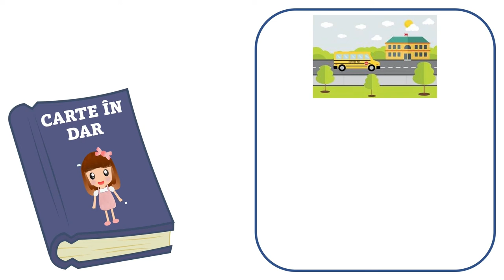Carte în dar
Această resursă prezintă elevilor o poveste a unei fetițe de vârsta lor care nu și-a identificat până la acestă vârstă nicio activitate preferată.
Scopul resursei:
- Identificarea și valorizarea abilităților fiecărui copil indiferent de domeniul de activitate;
Rezultate așteptate:
- Identificarea hobbyurilor, activităților și jocurilor preferate de copii;
- Identificarea unor abilități, predispoziții native/ talentelor copiilor în diverse domenii;
- Identificarea unor obiceiuri bune/sănătoase de petrecere a timpului liber;
- Realizarea unui portofoliu care surprinde interesele/hobbiurile elevilor;
- Asigurarea stării de bine.
Concepte cheie: hobbyuri, jocuri, interese, pasiuni.
Resursa poate fi utilizată în contexte de învățare diferite, înaintea și în timpul unor perioade de învățare, ca moment de relaxare.
Această resursă poate fi integrată și într-o activitate de învățare în care elevii, după realizarea desenelor, le prezintă în grup și identifică asemănări și deosebiri între interesele lor.
Cartea poate fi realizată în clasă după ce elevii organizează desenele pe cele 3 categorii: activități preferate acasă, la școală, obiecte preferate/ utilizate în activități.